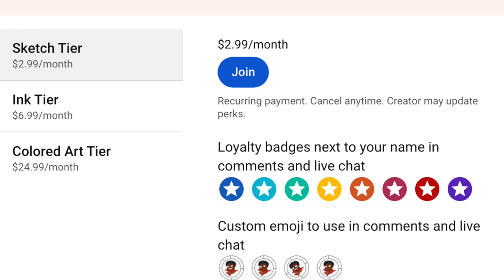Lancelot Needs To Struggle To Save The Story And His Character! (Four Knights Of The Apocalypse)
Do it Lancelot! LOSE A FIGHT!

Important Links!